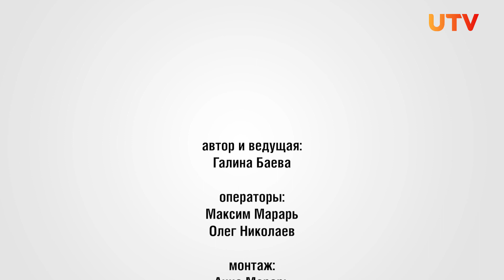Выбросы, экопосты, нефтяники, приватизация ГУП. Программа «Диалоги» с Александром Самбурским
В выпуске обсудили:

▪️Экологию Оренбуржья и выбросы вредных веществ

▪️Взаимодействие с нефтяниками

▪️Строительство мусороперерабатывающих заводов

▪️Приватизация ГУП «Оренбургкоммунэлектросеть»  и другие темы.